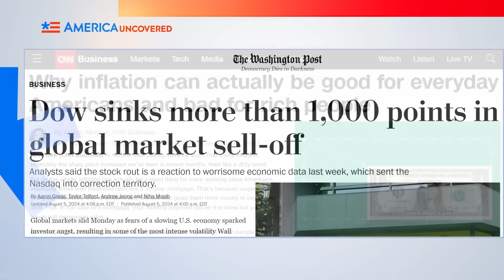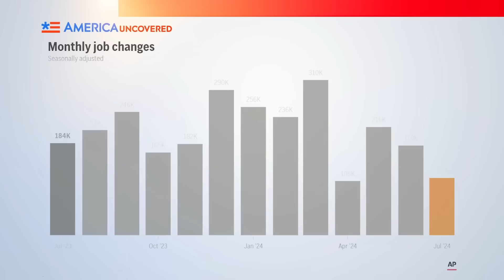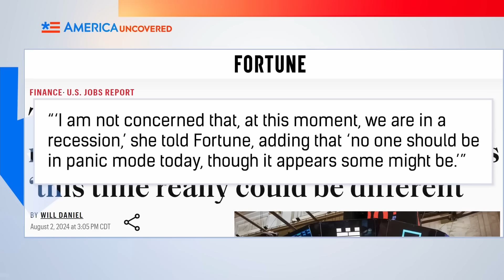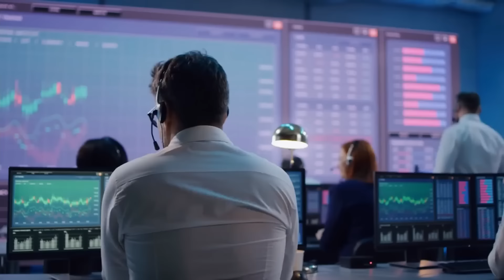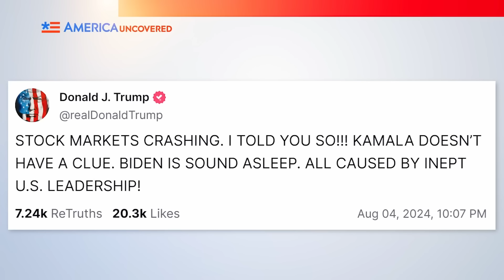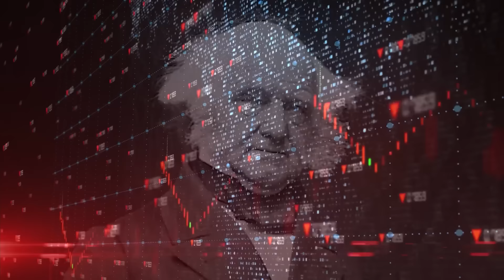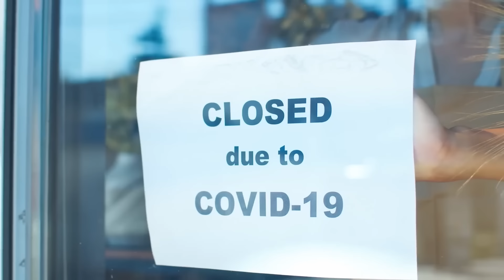Đợt Suy Giảm Thị Trường Chứng Khoán Mới Đây sẽ Phá Hỏng Giấc Mơ Tổng Thống của Kamala Harris?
Khi nỗi sợ hãi về một cuộc suy thoái gia tăng, Trump gọi đợt sụt giảm này là Kamala Crash. Nhưng hóa ra đây là một câu chuyện rất cũ.